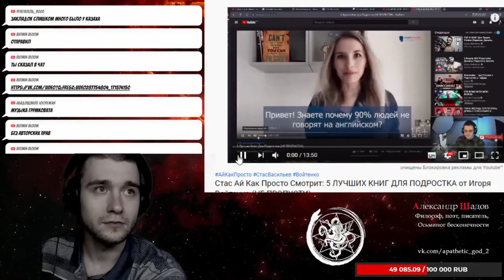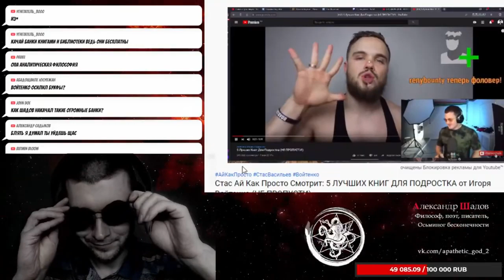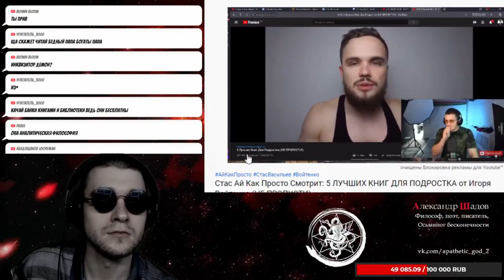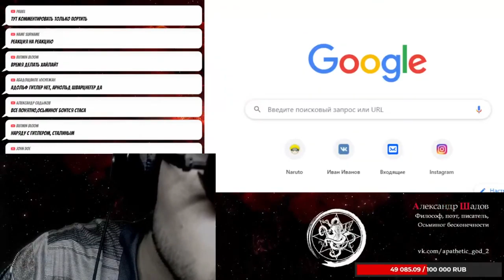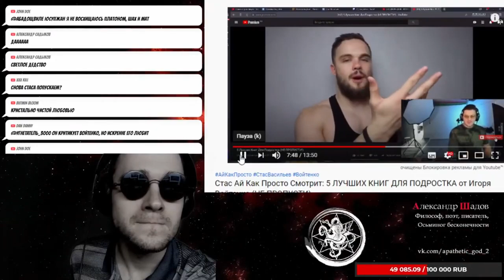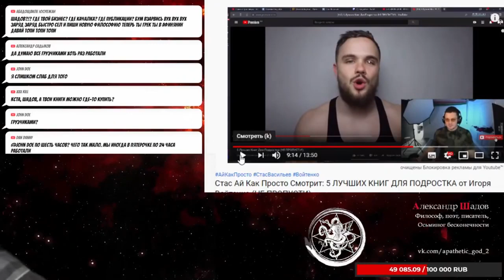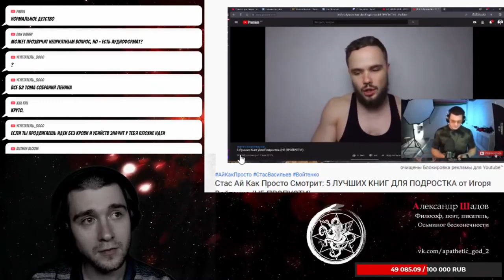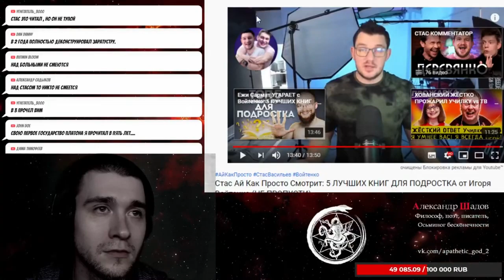Шадов разносит Стаса Ай Как Просто в кровавые щи, отрывает его кукан и идёт на рыбалку